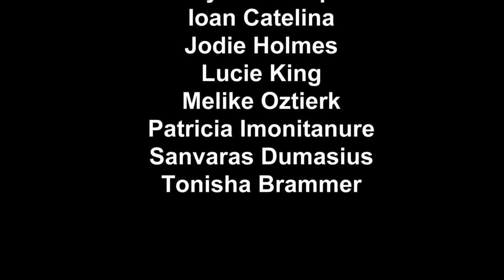Forthview 'Natural Environment' Edinburgh 2050